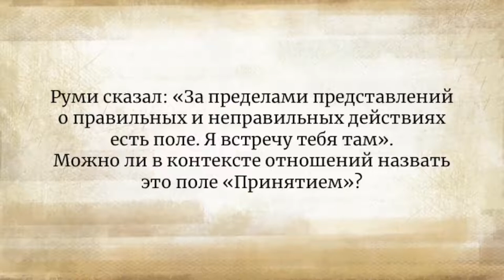Что находится за пределами любви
Счастье в осознанности - здесь технологии саморазвития без привязки к философии или религии. Простые рекомендации для сложных людей.
Основа - это ваша перемена реакций на людей и происходящее с вами лично.
Научитесь ценить каждый момент жизни, как неповторимый, а провокации ситуаций, как бесценный опыт.
Не делите людей на плохих и хороших, поддаваясь воспоминаниям накоплений вашего ума в течении жизни потому, что это и обусловливает ваши страдания, печали и депрессии, которые по сути не ваши, но накопления вашего индивидуального ума.
А печали о будущем, являются лишь вашими предположениям и фантазиями о том, чего нет, основанными на ваших прошлых реакциях, и не дают принимать полноту радости каждого момента жизни.